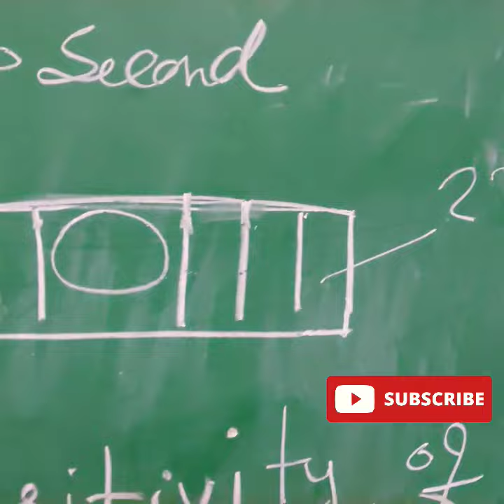Sensitivity👇 of bubble tube civilengineering 🔥 💯